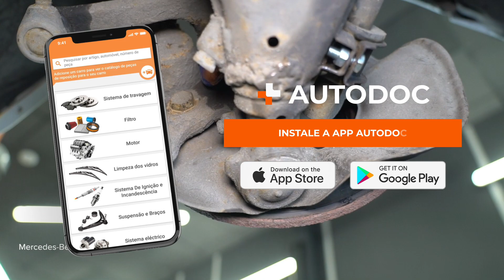Como substituir a braço de suspensão dianteira no MERCEDES W201 [TUTORIAL DA AUTODOC]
Como substituir a braço de suspensão / braço oscilante de suspensão / braço transversalno dianteira MERCEDES-BENZ 190 1 (W201) 2.0 Sedan 1986–1990 [TUTORIAL DA AUTODOC]

⚡ Todos os tutoriais em vídeo e em PDF sobre a substituição de peças no MERCEDES-BENZ 190 (W201): descarrega e vê no AUTODOC CLUB

0:00 — MERCEDES W201 – braço de suspensão / braço oscilante de suspensão / braço transversalno: tutorial de substituição passo a passo
0:59 — Instale o compressor de mola da mola espiral.
2:04 — Desaparafuse o fixador que liga a junta esférica à manga do eixo.
3:23 — Instale o novo braço de controlo.
4:16 — Aperte o fixador que liga o rótula de suspensão à manga do eixo.
5:11 — Remova o suporte por baixo do braço de controlo.

Braço de suspensão nos automóveis MERCEDES-BENZ W124 Limousine (W124) (Baujahr 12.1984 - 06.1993) / MERCEDES-BENZ E-Klasse Limousine (W124) (Baujahr 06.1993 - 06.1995) deve ser substituído, como regra, de acordo com o seu e o mesmo procedimento. No entanto, podem existir pequenas diferenças devido a características específicas do design do veículo.